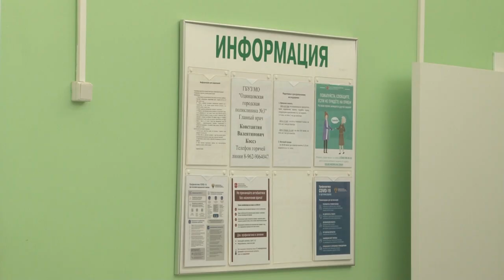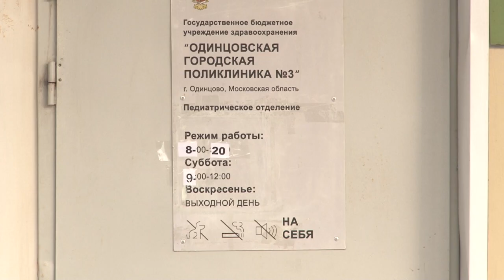1000 медицинских масок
Волонтёры «Молодой гвардии Единой России» вместе с членами Общественной палаты передали медикам педиатрического отделения одинцовской поликлиники №3 партию масок.